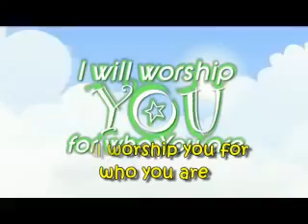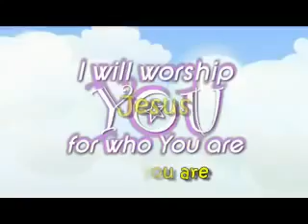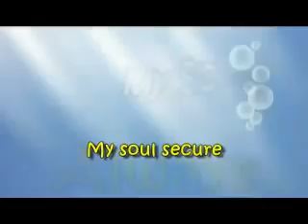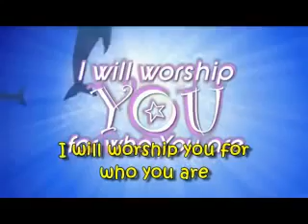For Who You Are With lyrics JESUS SONG